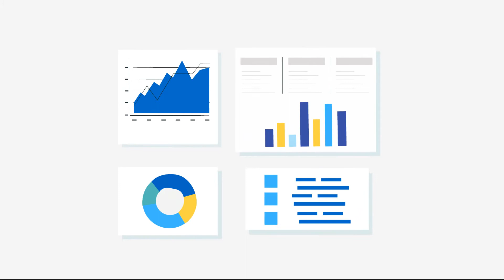How ReportingGuru Can Help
Reporting Guru is a US based development company with all resources located in the US. We have many senior level developers with over a decade of development experience.

Please let us know if you would like to discuss your requirements or issues free of charge. Our process is taking your requirements and suggesting the best architecture or approach without trying to sell you any specific software. We work as needed and only charge for the hours we work. We do not charge a retainer and there is no minimum charge.

We offer the following services:
Custom Report Writing | Consulting | Database Development & Integration.

Some of our specialties are:

--SQL Server Reporting Services SSRS / SQL Server / SQL Server Integration
--Services SSIS / SQL Server Analysis Services SSAS
--Oracle, MySQL
--Crystal Reports / Business Objects
--Access, Excel, and Pivot Tables
--Various ERPs such SAGE, Peachtree, Epicor, BOLO, SAP, Maximo, Fishbowl, Infor10, JD Edwards, PeopleSoft, QuickBooks, SalesForce, Timberline, UFIDA, Microsoft Dynamics, Yardi, Concur

CUSTOM REPORT WRITING
Our experienced data report writers take your report & business requirements to build the custom reports you need. We deliver reports on demand or on a timed schedule.

CONSULTING
When your data and reporting team needs guidance or whether you need to build new reports, convert reports, enhance existing reports or need advice on finding the right reporting solution for your business ReportingGuru is here to help.

DATABASE DEVELOPMENT & INTEGRATION
We create and develop the necessary structure to house business data in a clear and easily accessible manner, so you have the tools to pull the reports you need easily.